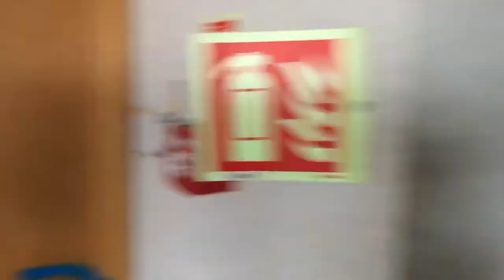Punchline TV: New police academy at Berkeley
Gloucestershire Police Academy with Martin Surl 2019